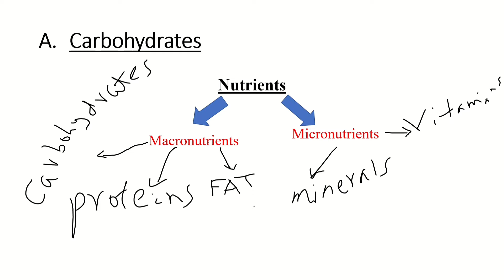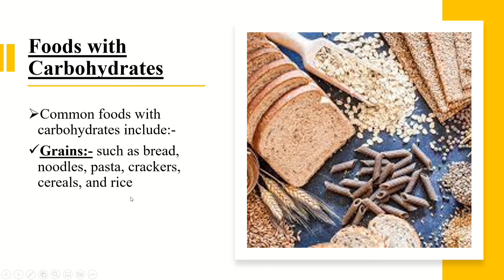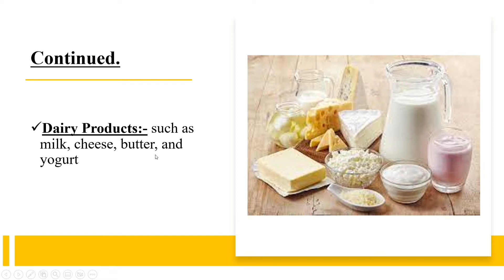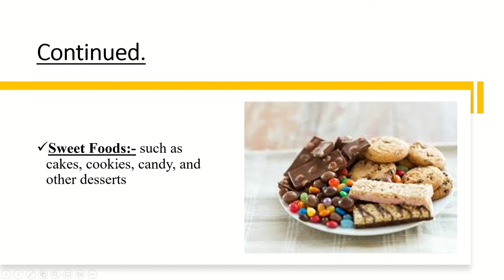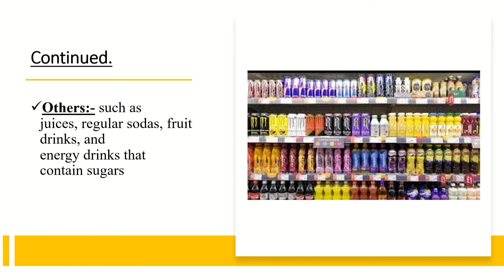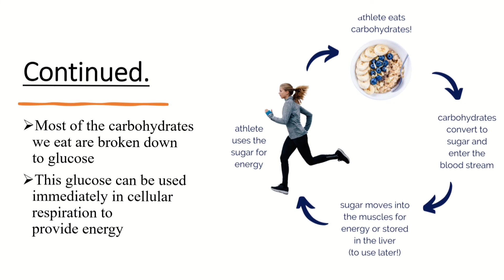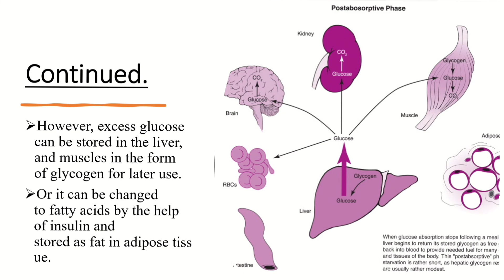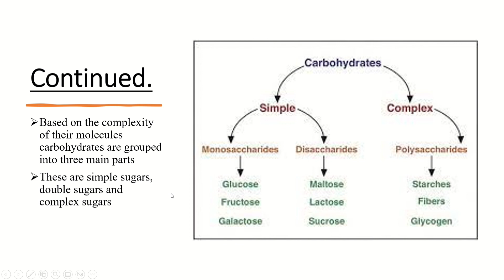Grade 9 Biology Lesson Unit 3 Carbohydrates (የ9ኛ ክፍል ባዮሎጂ ትምህርት ምዕራፍ 3 በካርቦሀይድሬት የበለፀጉ ምግቦች።)